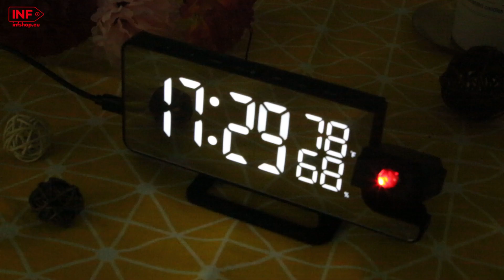Projector clock with temperature Mirror/black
LED alarm clock: The projector clock has a snooze function and is equipped with an LED display whose brightness can be adjusted in 6 different levels.

Rotatable projector: The time can be projected, for example, on the bedroom ceiling. You can set where you want the projection thanks to 180-degree adjustment.

Many functions: The alarm clock also has an FM radio with a timer function and it indicates the temperature and humidity. The mirror surface is not only a nice design idea, but allows you to actually use the clock radio as a mirror.

Note: The clock must be connected to a power outlet for full functionality. The battery (CR2032 button cell battery) is only for the clock to be able to continue showing the time, for example in the event of a power cut, but is not sufficient for the clock's other functions.